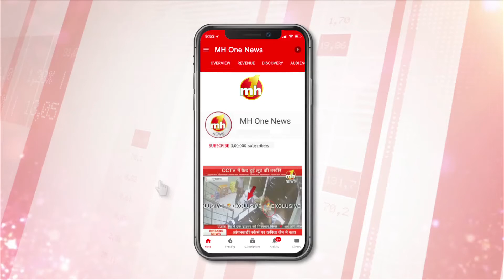PUNJAB सीएम कैप्टन अमरिंदर सिंह का शराब कांड पर बयान, सभी दोषियों की होगी गिरफ्तारी